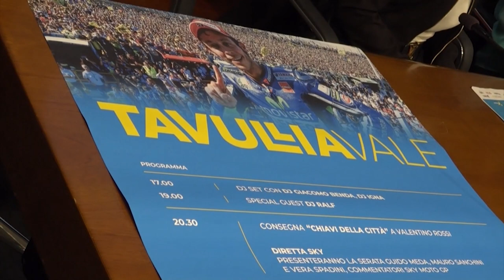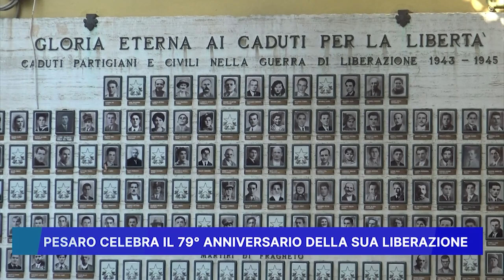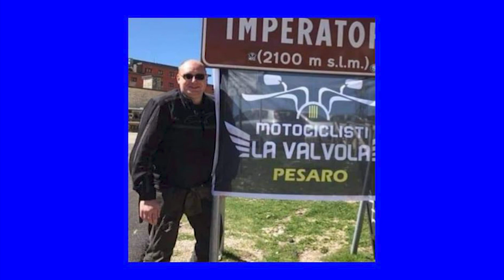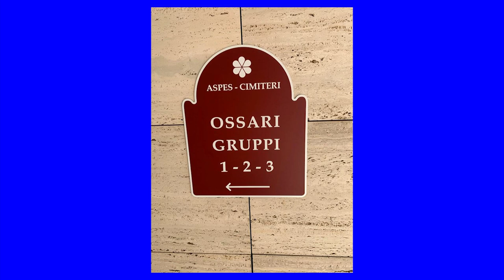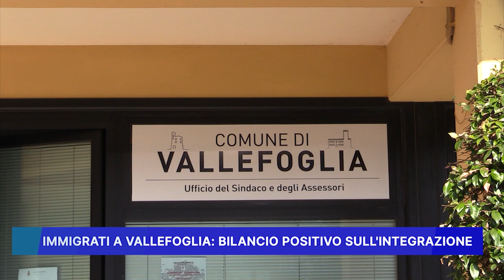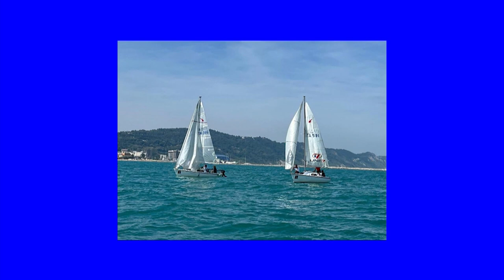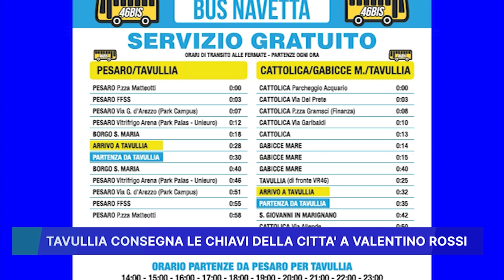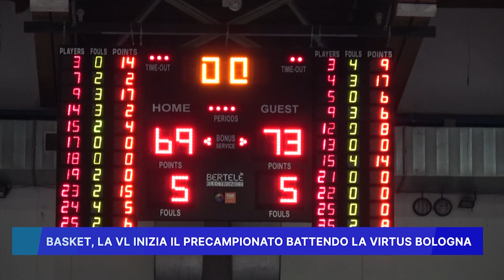ROSSINI NEWS 4 SETTEMBRE 2023